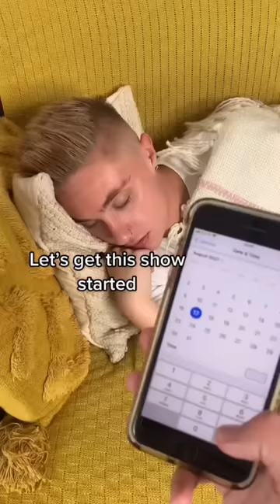BOYFRIEND TRAPPED IN TIME LOOP 😂 | Couple Pranks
He really thought he was Superman 😂